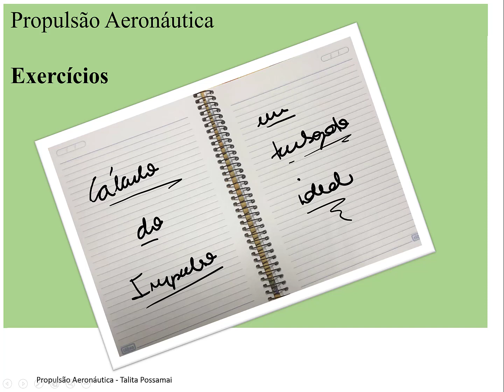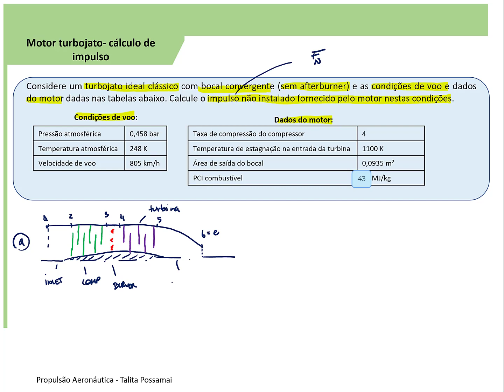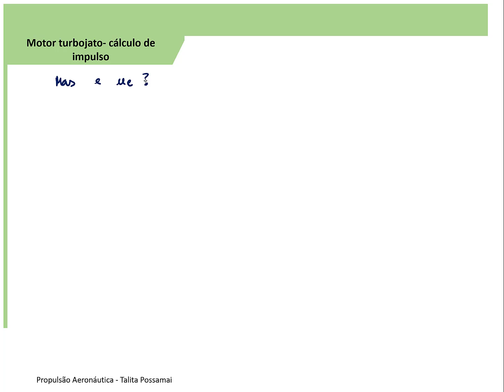Exercícios - Aula 06 - Cálculo de impulso em turbojato ideal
Este vídeo apresenta um exemplo de estimativa de impulso não instalado para um turbojato ideal.